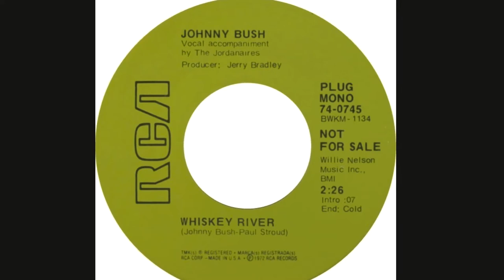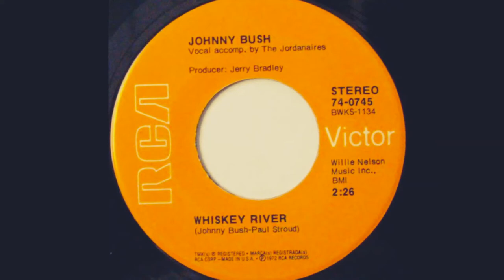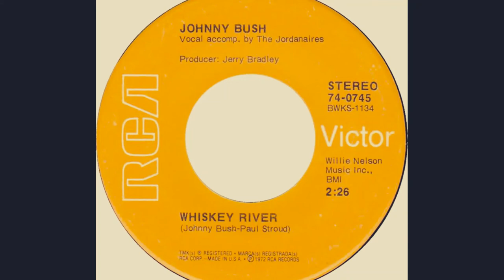Johnny Bush "Whiskey River" mono promo 45 vinyl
#14 on the Billboard Country Charts in the Summer of 1972
Produced by Jerry Bradley
Written by Johnny Bush and Paul Stroud
Vocal Accompaniment: The Jordanaires